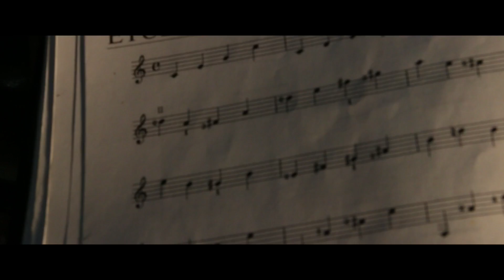FORTE: When Ganesha Plays Music, Again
ITB Student Orchestra berkolaborasi dengan Helarfest 2015 mempersembahkan:
FORTE
When Ganesha Plays Music, Again.
18-19 April 2015

Concert list :
18 April 2015 @ Aula Timur ITB
- Jubing Kristianto
- Domus String Quartet
- ISO Chamber Concert

19 April 2015 @ Aula Barat ITB
- Levi Gunardi
- Jakarta Wind Quartet
- ITB Student Orchestra
Dimeriahkan juga dengan bazar, wahana, dan pameran.
Tiket dijual mulai 23/3 (online) itbstudentorchestra.com dan 6/4 (offline)

An Unaroma Pictures Production

Directed, filmed, and edited by:
Dinda Ayu Rahmi Unaroma

Assistant Director
- Tifani Warnita

Production Manager:
- Ferdyan Ihza Akbar
- Tifani Warnita

Cast:
- Albertus Adrian as saxophonists
- Anthony Budiaman as clarinetists and pianist
- Bram Setiadi as conductor and guitarist
- Dessi Anggreini Elisabeth as violinist
- Ernest Sebastian as cellist
- Rafaella Winona Gracia as flautist

Lighting Crew:
- Hans Gustav
- Sarah Amira
- Yasmin Chairani